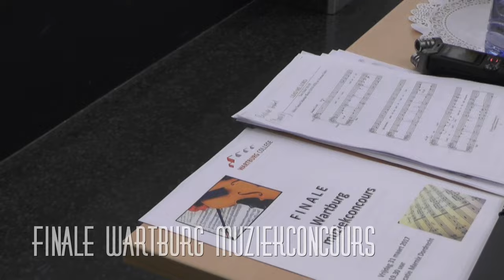Finale Muziek Concours Wartburg 2017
Twaalf leerlingen van het Wartburg College streden in de finale van het Wartburg Concours om de prijzen.